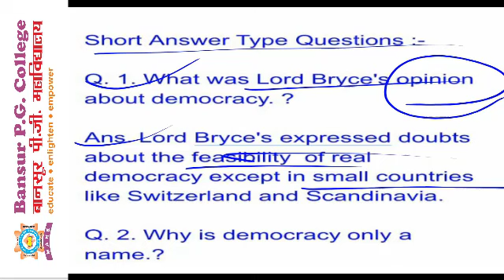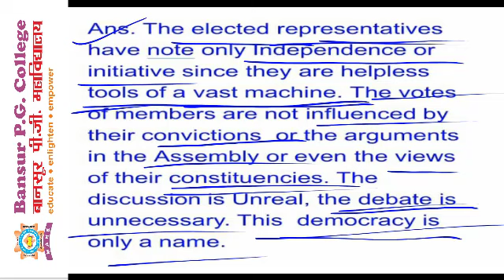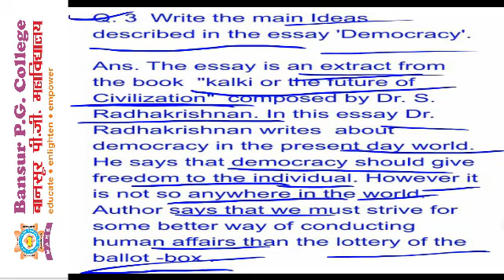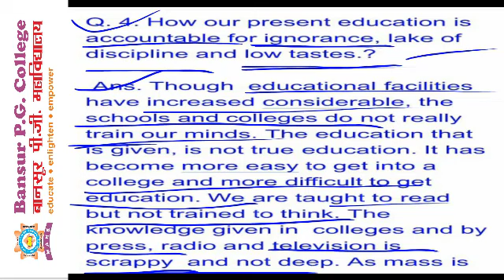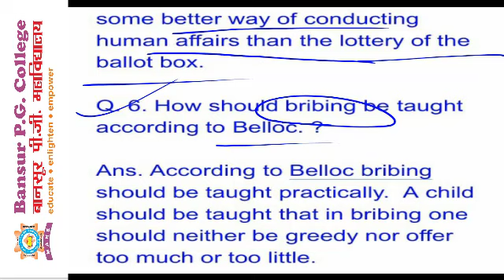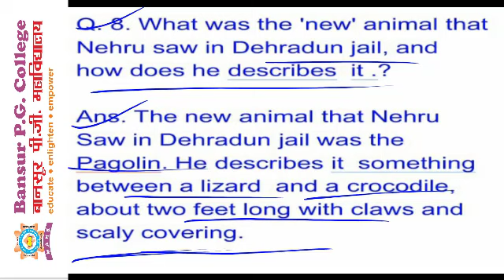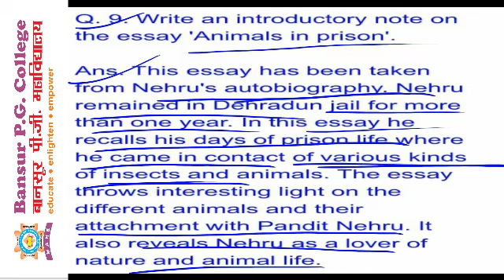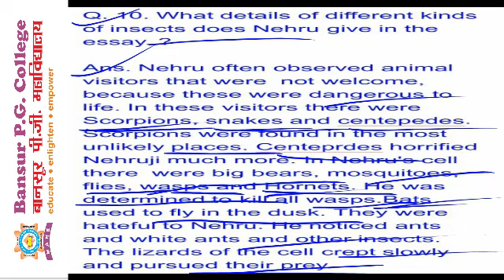B A Part 1 English Literature PYQs